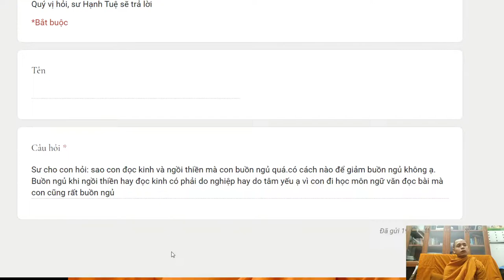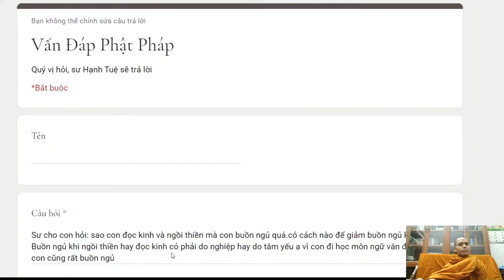150. Đọc kinh ngồi thiền buồn ngủ phải làm sao?